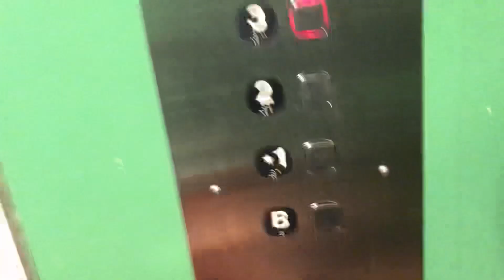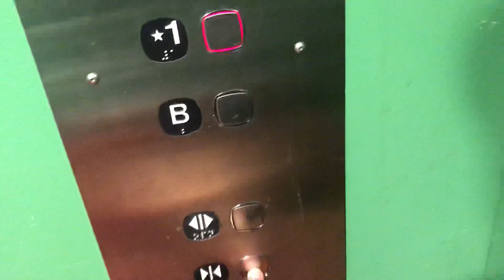ANNOYING 1950 Otis (Mod by ?) Traction Elevator at Wesbrook Bldg in UBC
This thing sure is a green monster. Uhh.